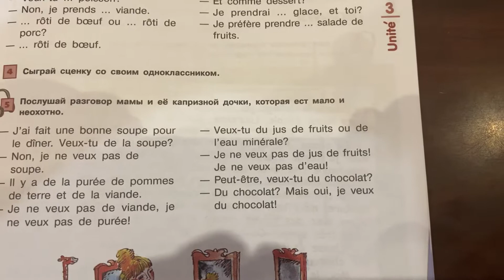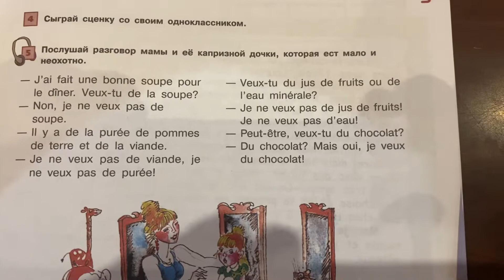Французский язык/6/часть 1/Синяя птица/стр.43/16.01.21